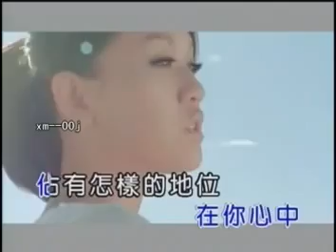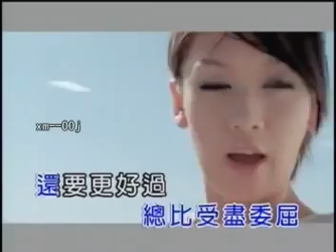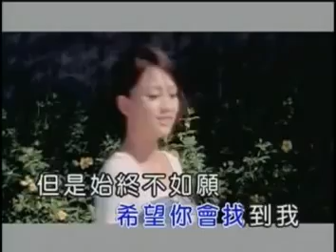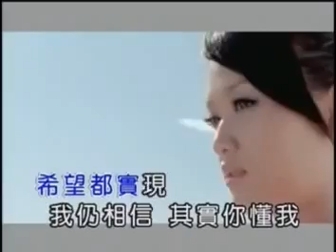Chen Qiao En Ying Ye 3 Jia 1 其實你懂我 陳喬恩